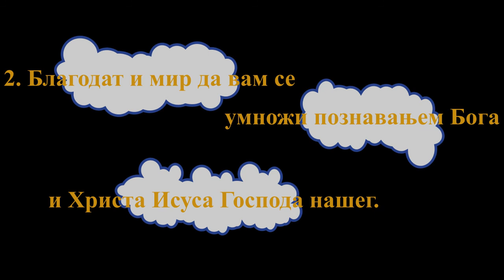ZELIM DA GLEDAM TVOJE LICE- BLAGO NAJVECE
1 Od Pavla, apostola Isusa Hrista po volji Božijoj za obećanje života u Isusu Hristu,
Jn. 5:24, Jn. 5:39, Ef. 3:6, Jev. 9:15
2 Timotiju, ljubaznom sinu, blagodat, milost, mir od Boga Oca i Hrista Isusa, Gospoda našeg.

3 Zahvaljujem Bogu kome služim od praroditelja čistom savesti, što bez prestanka imam spomen za tebe u molitvama svojim dan i noć,

4 Želeći da te vidim, opominjući se suza tvojih, da se radosti ispunim;

5 Opominjući se nelicemerne u tebi vere koja se useli najpre u babu tvoju Loidu i u mater tvoju Evnikiju; a uveren sam da je i u tebi;
Dela 16:1
6 Zaradi kog uzroka napominjem ti da podgrevaš dar Božji koji je u tebi kako sam metnuo ruke svoje na tebe.
1 Tim. 4:14
7 Jer nam Bog ne dade duha straha, nego sile i ljubavi i čistote.
Mih. 3:8, Mk. 5:15, Lk. 24:49, Rim. 8:15
8 Ne postidi se, dakle, svedočanstva Gospoda našeg Isusa Hrista, ni mene sužnja Njegovog; nego postradaj s jevanđeljem Hristovim po sili Boga,
Mk. 8:38, Rim. 1:16, Ef. 3:1
9 Koji nas spase i prizva zvanjem svetim, ne po delima našim, nego po svojoj naredbi i blagodati, koja nam je dana u Hristu Isusu pre vremena večnih;
Rim. 8:28, Rim. 8:30, Ef. 1:4, 1 Sol. 4:7, Titu 3:5, Jev. 3:1, 1 Pet. 1:20
10 A sad se pokaza u dolasku Spasitelja našeg Isusa Hrista, koji raskopa smrt, i obasja život i neraspadljivost jevanđeljem;
Jn. 14:6, Ef. 1:9, Jev. 2:14, 1 Pet. 1:20
11 Za koje sam ja postavljen apostol i učitelj neznabožaca.

12 Zaradi kog uzroka i ovo stradam; ali se ne stidim, jer znam kome verovah, i uveren sam da je kadar amanet moj sačuvati za dan onaj.
Ps. 31:5, Lk. 23:46, Jn. 18:9, 1 Pet. 4:19
13 Imaj u pameti obraz zdravih reči koje si čuo od mene, u veri i ljubavi Hrista Isusa.
Rim. 2:20, 1 Tim. 1:10, 2 Tim. 2:2, Jev. 10:23
14 Dobri amanet sačuvaj Duhom Svetim koji živi u nama.

15 Znaš ovo da se odvratiše od mene svi u Aziji, među kojima i Figel i Ermogen.

16 A Gospod da da milost Onisiforovom domu; jer me mnogo puta uteši, i okova mojih ne postide se;
2 Sam. 2:6, Mt. 5:7, 2 Kor. 7:13, 2 Tim. 4:19, Filim. 1:7
17 Nego došavši u Rim potraži me još s većim staranjem i nađe.

18 Da da njemu Gospod da nađe milost u Gospoda u dan onaj. I u Efesu koliko mi posluži, ti znaš dobro.
Mt. 25:34, 2 Sol. 1:10, Jev. 6:10